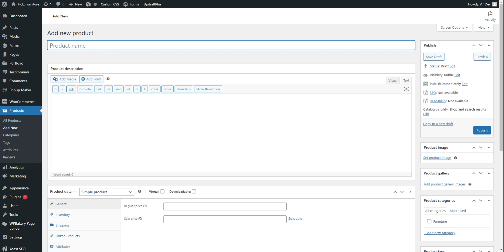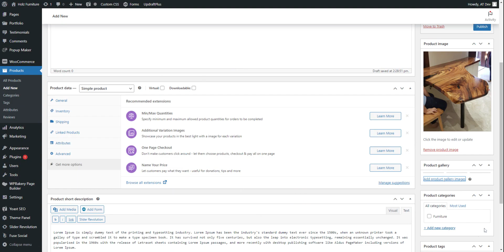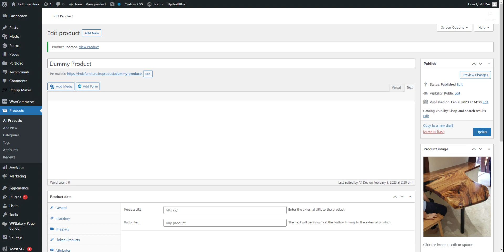Add new product